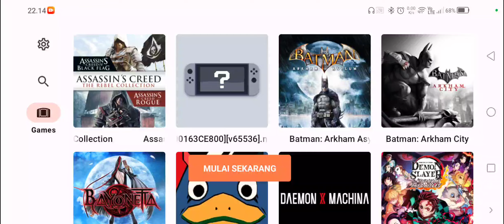Demon Slayer: Kimetsu no Yaiba - Yuzu NCE v153 Android - Best settings Makin Lancar Di Snapdragon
Demon Slayer:Kimetsu No Yaiba - Hinokami Chronicles Bisa Di Mainkan Di Yuzu v153 Official Github Android Update Tapi Sayang Nya Game Demon Slayer ini Tidak Bisa Menggunakan Fitur NCE Di Yuzu ini,Klo Di Aktifin Pasti Nya Mental/Force Close Pas Opening Game,untuk Driver Messa Turnip Revition 12 Mode Agresif Bagus Juga Buat Snapdragon 7+ Gen 2 & 855 Ke Atas

yuzu android,
yuzu android apk,
yuzu android apk download,
yuzu android download,
demon slayer yuzu android,
kimetsu no yaiba hinokami chronicles yuzu android,